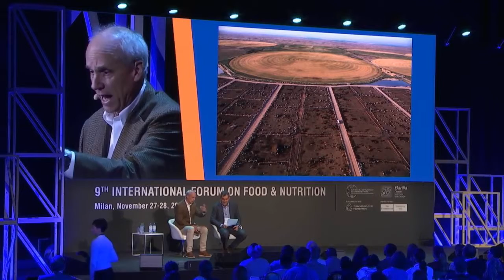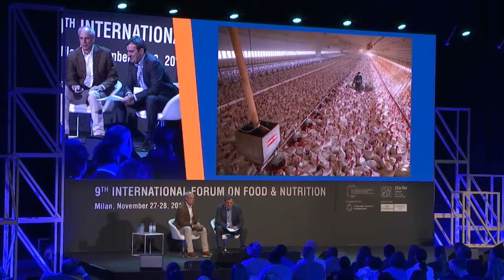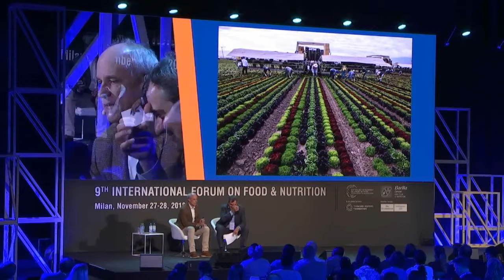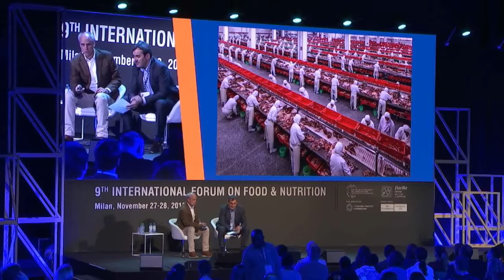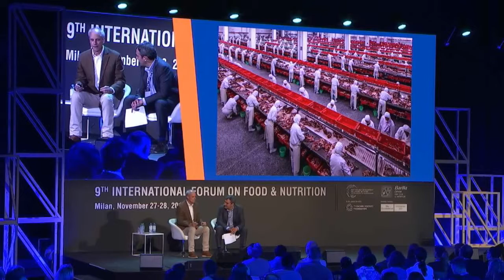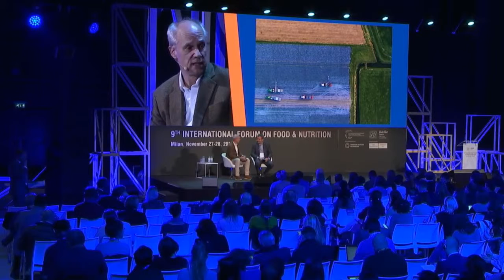Mario Calabresi intervista George Steinmetz sull'importanza dei Media in ambito di sostenibilità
Perché i media dovrebbe preoccuparsi e agire nel campo della sostenibilità alimentare e in cosa consiste il loro ruolo? Un intervista a George Steinmetz, Fotografo e vincitore del Food Media Sustainability Award 2017 svolta da Mario Calabresi, Direttore La Repubblica sul palco del 9° Forum Internazionale su Alimentazione e Nutrizione